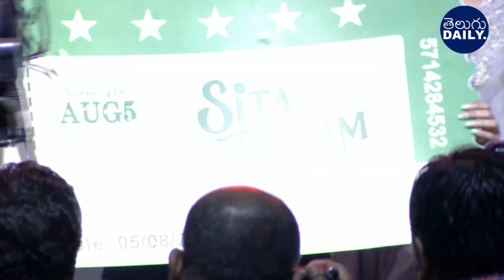Prabhas Asking 100 rs to Buying for Sita Ramam movie ticket | Darling Prabhas FUN to Suma